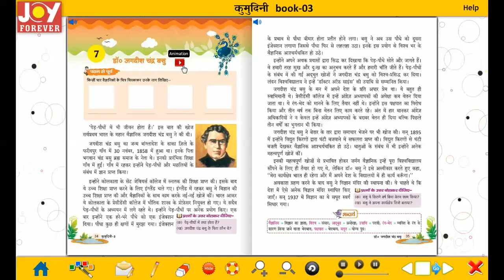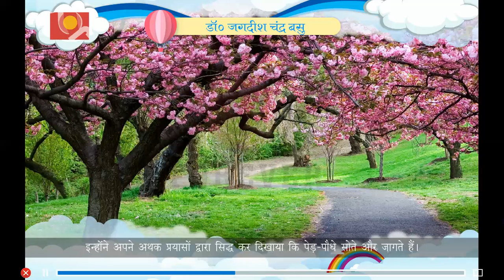Joy Forever Books Hindi Class 3 Chapter 7